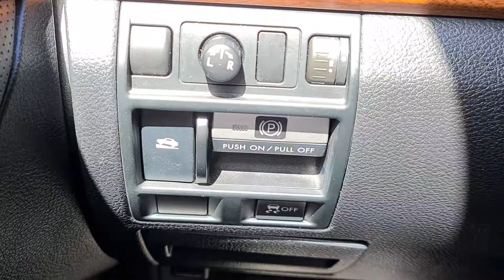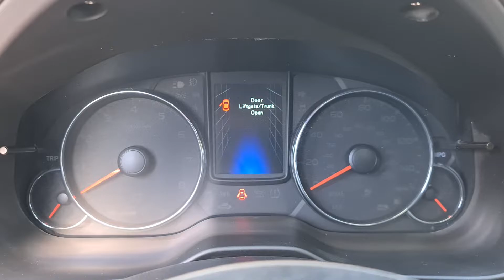Бомба ракета Субару Аутбек 2012 Полный привод, джип) Посмотреть можно за площадью Победы TheCars @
Бомба ракета Субару Аутбек 2012
Полный привод, джип)
Посмотреть можно за площадью Победы

TheCars
Киев, Жилянская 103, пл.Победы